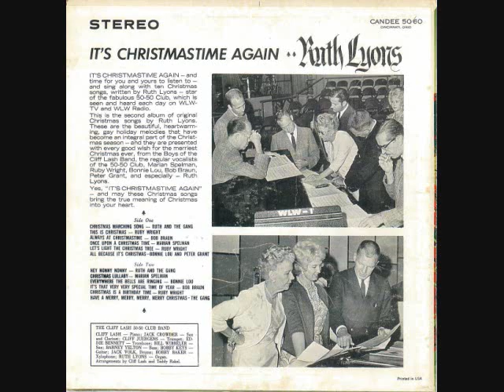Ruth Lyons - Always At Christmas Time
Ruth Lyons - Always At Christmas Time featuring Bob Braun on lead vocals.  (1963)